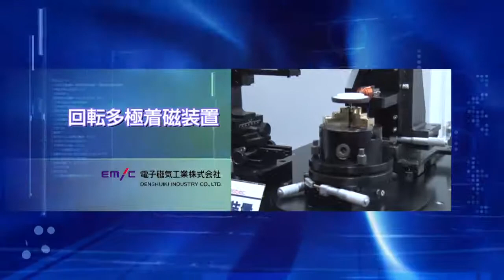電子磁気工業（着磁装置）